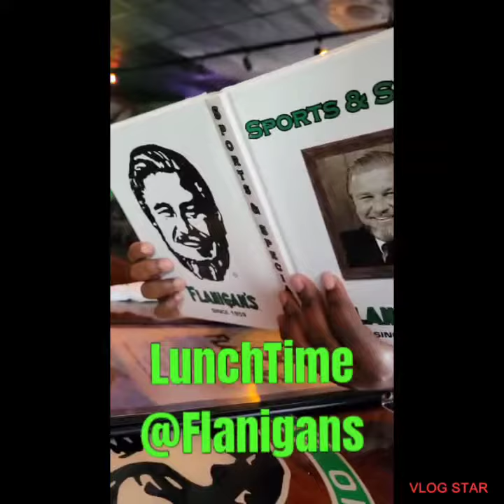Recap lunch at flanigans